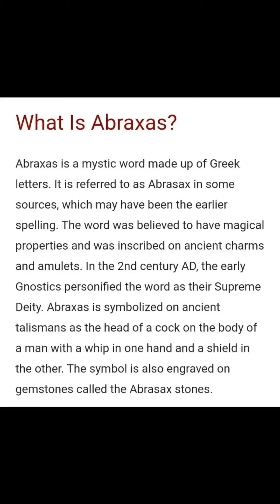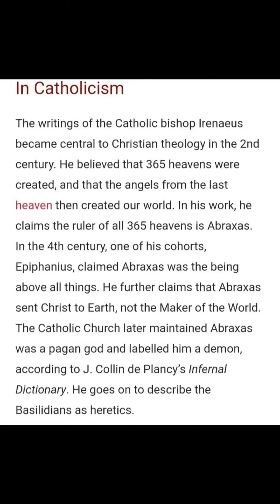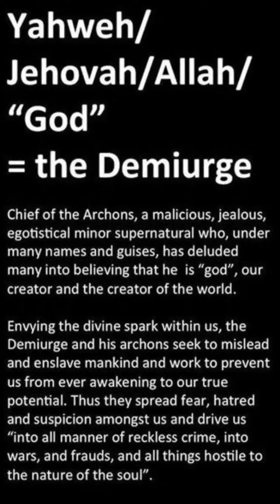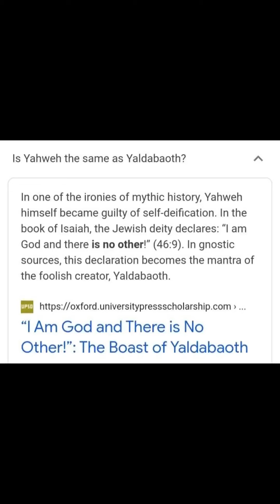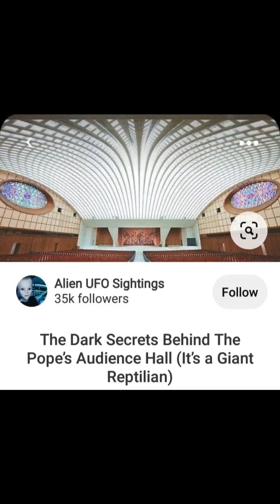*ABRAXAS/ YAHWEH/ YALDABOATH...*